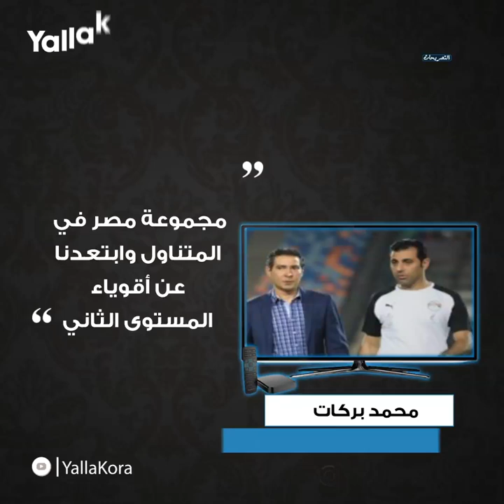أرنولد لاعب مذهل.. نظام تصفيات المونديال "فاشل".. أبرز تصريحات ٢١ يناير